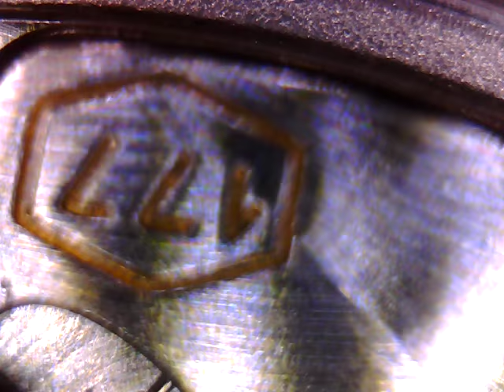十點九分鐘錶Patek Philippe Calatrava百達翡麗 卡拉特拉瓦 維修2-2 Watch9After10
Patek Philippe百達翡麗卡拉特拉瓦 型號3820 Cal.177
機蕊型號177口徑  有一枚日內瓦印記.
White Calatrava 18k Rose Gold Vintage Mens 3820 Watch
18k玫瑰金復古男士手錶3820.手動上鍊機芯。直線，槓桿擒縱系統，Gyromax平衡調整為熱，冷，等時和5個位置，KIF減震器，自我補償，游絲擺輪。18k玫瑰金錶殼.淚滴耳環。原裝寶塔藍寶石水晶鏡面。銀色錶盤配玫瑰金寶璣時標，寶璣18k玫瑰金時分針.